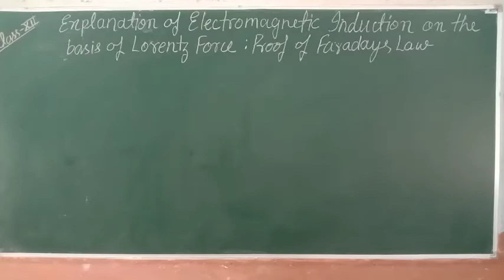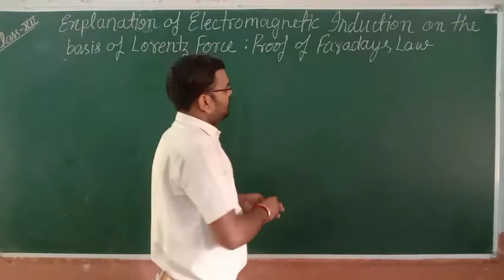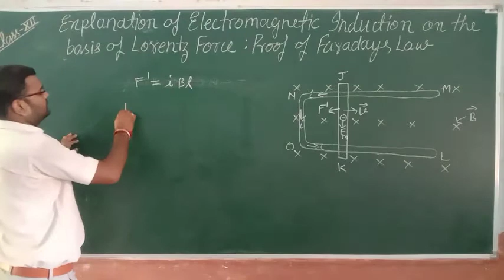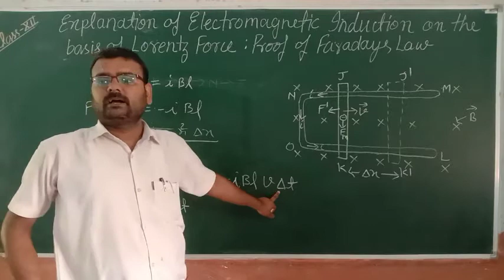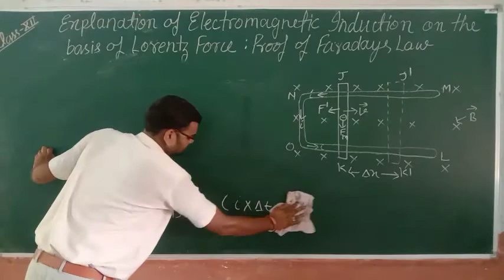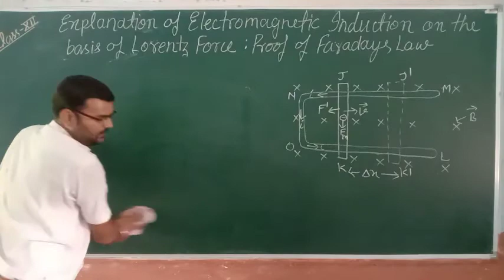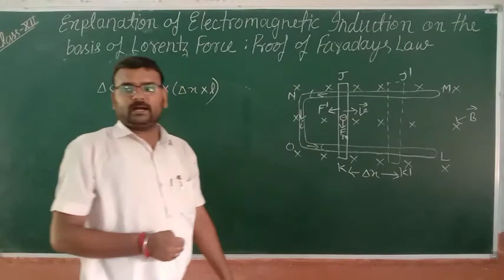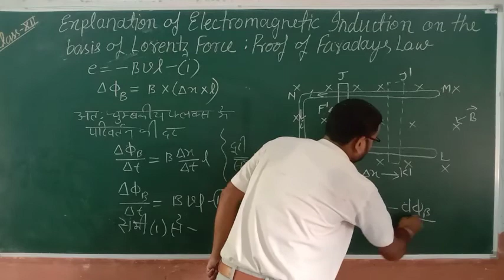Class-12 लारेन्ज बल के आधार पर विद्युतचुम्बकीय प्रेरण की व्याख्या